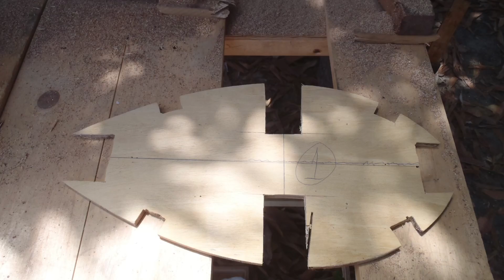46| O MASTRO QUE DEU CERTO!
Estamos mostrando aos poucos como foi a construção do Guruçá Cat. Na época não usávamos filmadora por isso só temos fotos e vamos narrando cada uma de uma maneira bem simples.

💡Gosta do nosso conteúdo? Acrescenta em algo na sua vida?